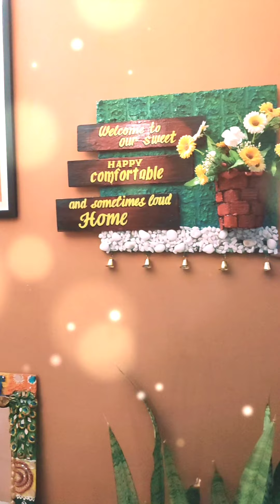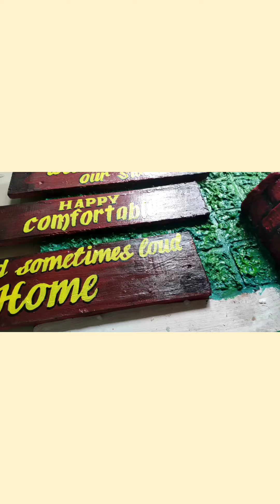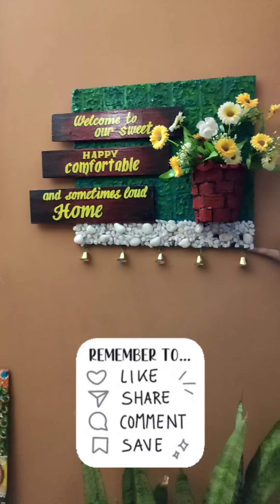Easy Way to Make Wooden Nameplates At Home - with wall putti